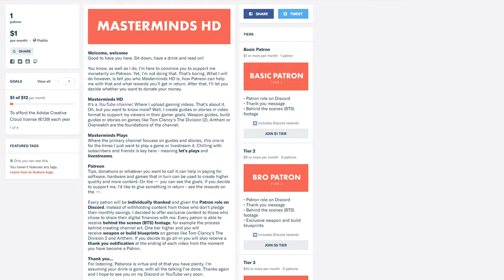Widowmaker | Overwatch Lore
Widowmaker, in her younger years known as Amélie Guillard, is Talon's most lethal assassin. Who was she before she joined Talon? What happened to her skin? And how did she become 'Widowmaker'? Let's find out.